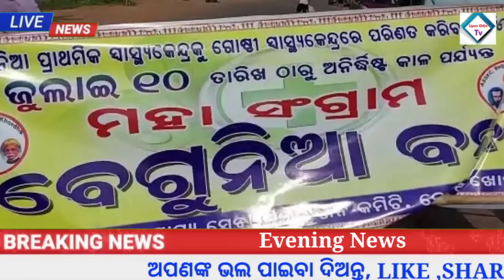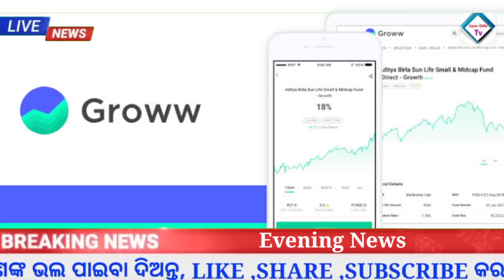Naveen patnaik New Scheme in odisha | Awas yojana and ration updates | Groww app earn money online